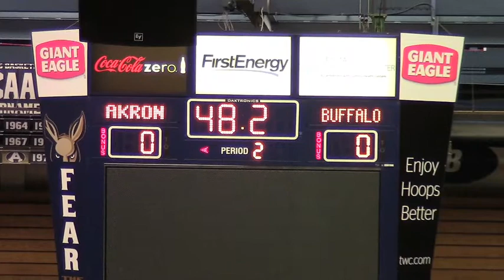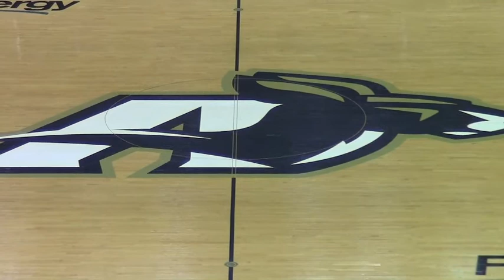Platten: Project one